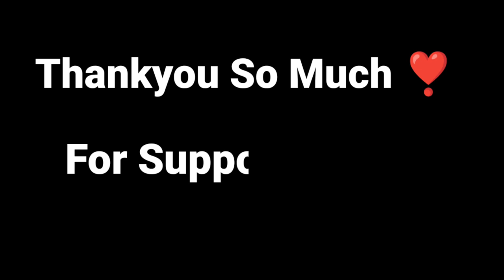अदरक लगाया आज😀||How To Cultivate Ginger😱||@ArbiDolivlogs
अदरक लगाया आज😀||How To Cultivate Ginger😱||

Hello friends this is  Me and my wife Please Support our daily vlogs channel Mr Arbi From Ne